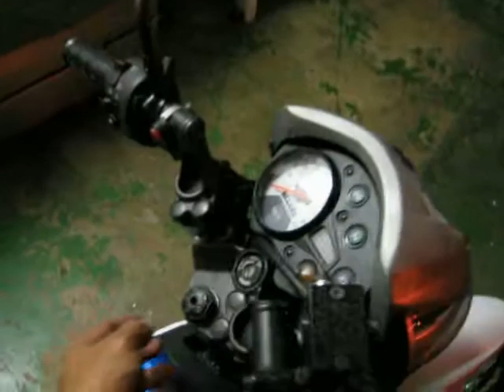kawasaki fury 125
my disco on wheels